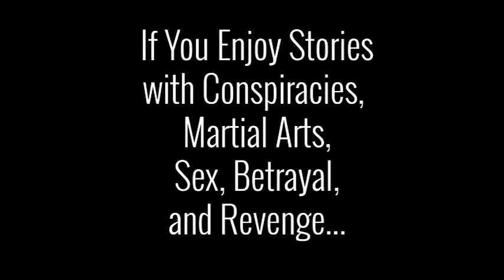You Know My Name by Chris Cornell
Music from the opening credits of CASINO ROYALE by Chris Cornell, violin cover by Russell.